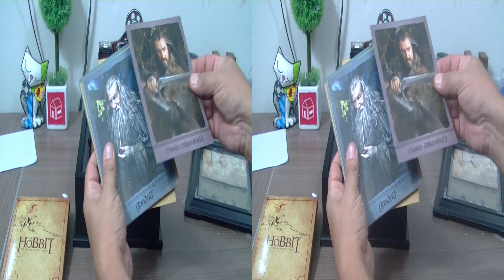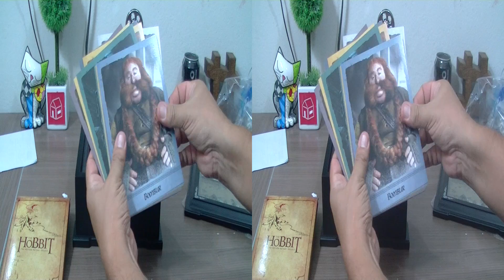Vídeo 3D/2D Trilogia Hobbit - 3D Ed. França